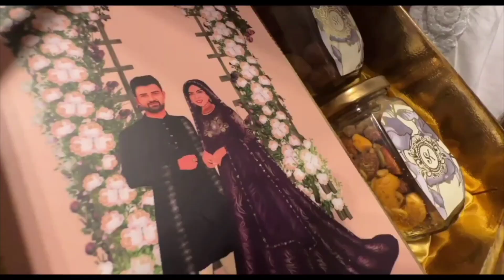SAMBHAVANA SETH MASSAGE FOR SHOAIB IBRAHIM FAMILY||@SambhavnaSethEntertainment||@sabaKajahaan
SANAM ADEEL VLOGS
SAMBHAVANA SETH MASSAGE FOR SHOAIB IBRAHIM FAMILY|| @Sambhavna Seth Entertainment ||@sabaKajahaan
@sambhavana Seth,

Hi Friends
My name is Sanam adeel.
My YouTube channel name is SANAM ADEEL VLOGS.

I need your support 🙏🙏🙏🙏🙏🙏🙏🙏
THANKS ALOT

Friends is channel par aap ko tarha tarha ki videos milen gi vlogs entertainment and recipes dekhne ko milen gi
Thanks